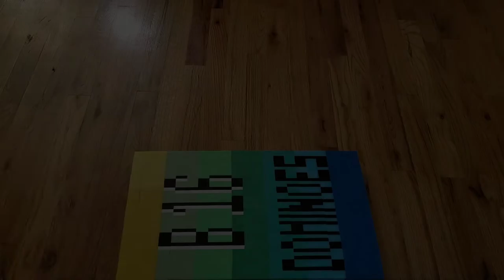My New Intro!!!